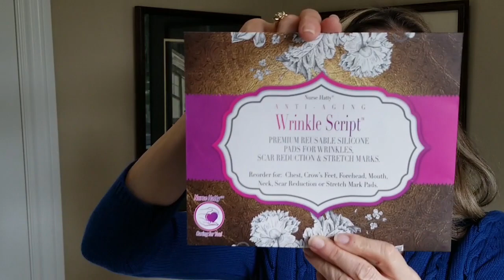What are Silicone Mouth Pads for Wrinkles?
What’s New with Nurse Hatty?

In this video, I show you my Silicone Care Mouth Pads for Wrinkles.  The video tells you all about the product, its benefits for fine lines, how to apply the pads, take them off and how to store them for future use.  This is a reorder product as an exclusive 2-pack just for your mouth area. Each pad should last about 15 applications.

The principle of how the silicone mouth pads work is simple to understand:  On the area’s applied they promote blood flow and collagen to the skin that helps promote healing of fine lines.  Depending on how deep the lines are will tell you how long it will take the product to help heal those lines, but, you should begin to see results with those 15 applications.  Check out this link to find out more info. on Amazon:

Warmly,
Hatty

Nurse Hatty, Caring for you
Hatty, Inc. Since 2000